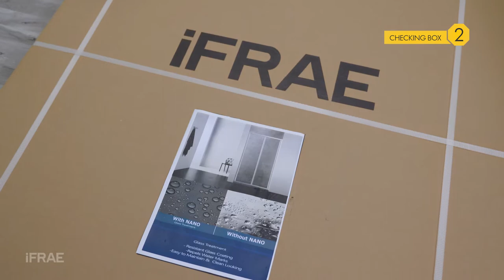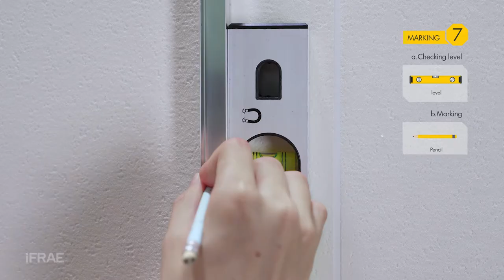Installation video iFRAE Bi-fold shower enclosure with frame Chrome -6mm Glass Save space& smooth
iFRAE Europa – The Easy installation Bi-fold shower enclosure You Will Ever Fit!

The new innovative iFRAE Europa bi-fold shower enclosure range takes the hassle out of fitting. The shower door simple and easy to install by personal, reversible for LH or RH fitting, and saving space. Anti-scale treatment.

περίβλημα ντους
cabine de douche